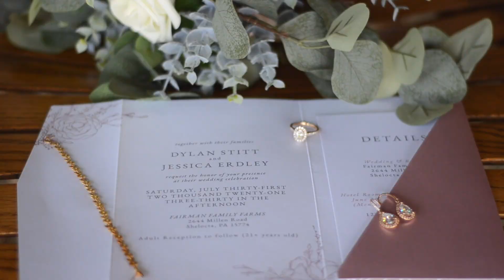Dylan and Jess's Wedding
Congrats to Dylan and Jess!

Location: Fairman Family Farms